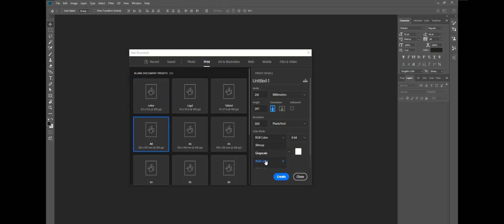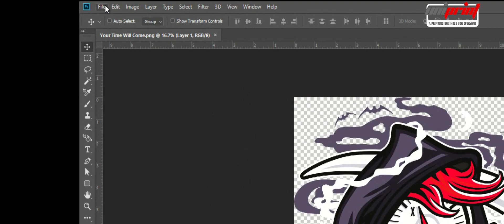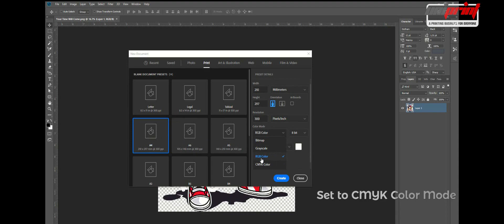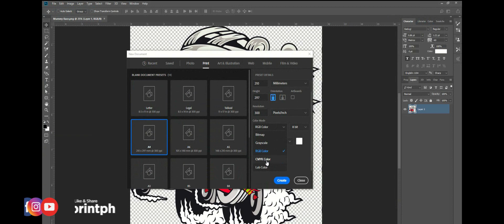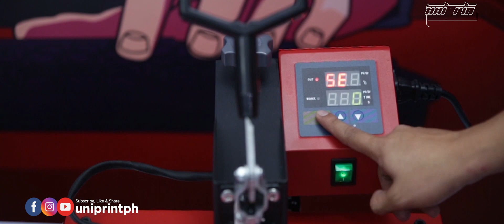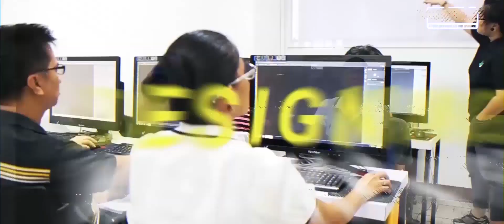How to Use 6 in 1 Press Machine Part 2